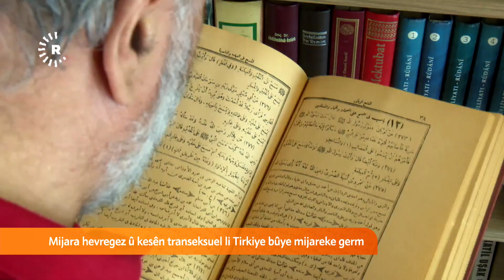گەنجێکی کورد رەگەزی خۆی گۆڕیوە و باسی تێچووەکەی دەکات